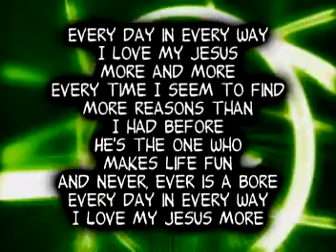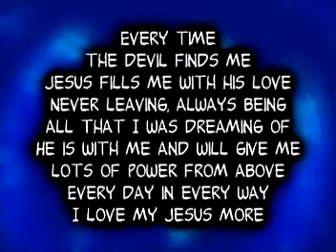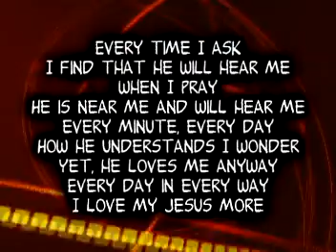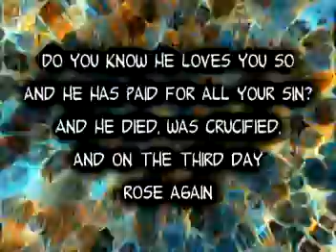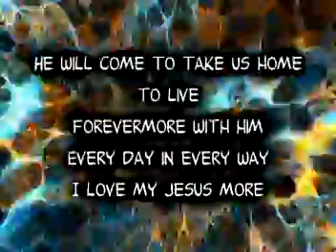Every Day in Every Way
This is a song I wrote to teach kids to love God more.